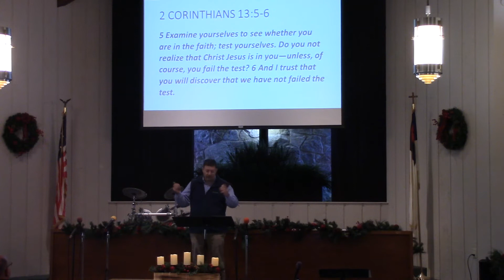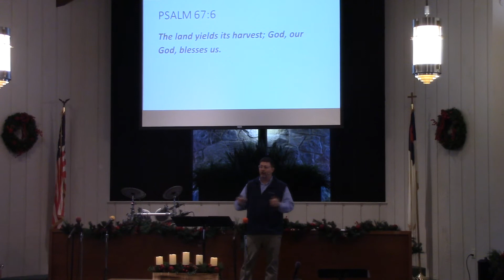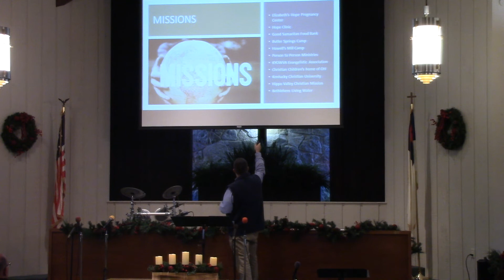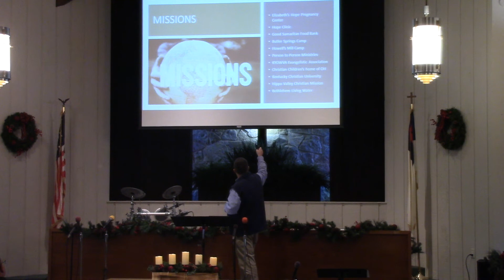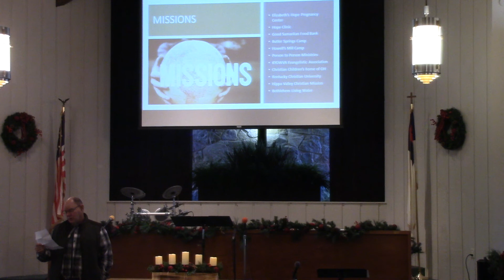1.2.22 "State of the Church" Part 1 sermon, Jason Thomas, Adena Road Church of Christ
1.2.22 "State of the Church" sermon, by Jason Thomas, Minister at Adena Road Church of Christ, Chillicothe OH